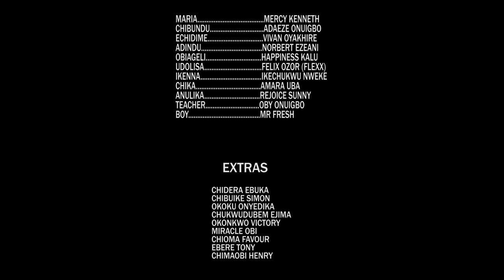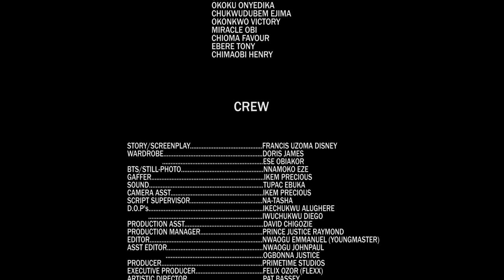NEVER TO RETURN 5 MERCY KENNETH,ADAEZE ONUIGBO,FLEXX OZOR,NOBERT EZEANI Latest Family movie 2023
NEVER TO RETURN 5 ADAEZE ONUIGBO, MERCY KENNETH, FLEXX OZOR, NOBERT EZEANI, VIVIAN OYAKHIVWE LATEST 2023 Movie | Nigerian Movies 2022

Welcome to PRIMETIME MAGIC TV YouTube Channel.
Stream and Enjoy Best of Nollywood Movies with your favorite artists here on PRIMETIME MAGIC TV YouTube channel.